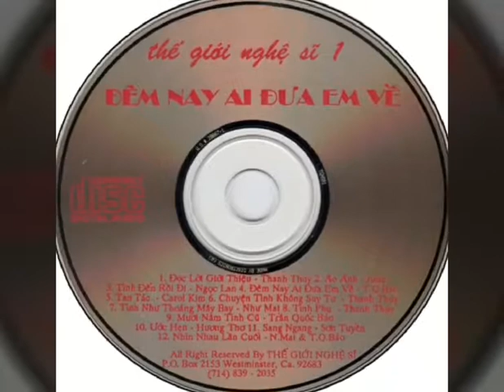Tan Tác _ Nhạc Nhật Lv ☆ Cs Carol Kim ☆ VND 26/6/2019